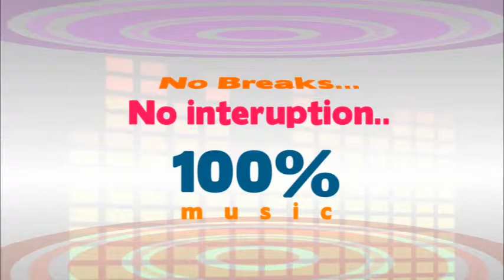I am open to glam roles: Mehrene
Mehrene is the new 'andala rakshasi' of Tollywood.  The Hanu Raghavapudi find says in this exclusive interview to IndiaGlitz that Krishnagadi Veera Prema Gaadha is a 15-year-old love story where her character, Maha Lakshmi, has no other aim but to marry Krishna.  Saying that Nani is like an assistant director, she talks about how films happened after commercials, how she sees herself in long term, whether she will stick to the South or go beyond it, and more!